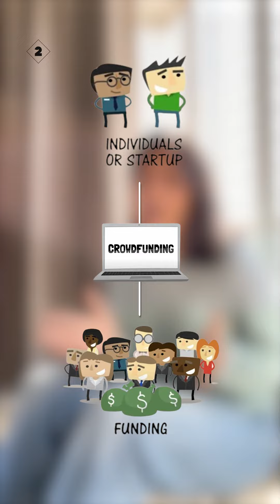options | JJ Tax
Dive into the startup funding universe with us!💰✨

✅Start small but dream big by utilizing your savings - it's called 'bootstrapping.
✅Explore 'crowdfunding' on online platforms, where every contribution adds up to propel your vision forward.

But what if you could have more than just funds? 🤔
✅Enter 'angel investors' – not only do they provide financial support, but their guidance and expertise become your secret weapons for success.
✅For those ambitious endeavors requiring a substantial financial boost, consider 'venture capitalists

From startup registration to navigating the complexities of compliances, JJ Tax is your reliable partner📱✅
Let JJ Tax handle the paperwork while you focus on building your dream.🚀💼